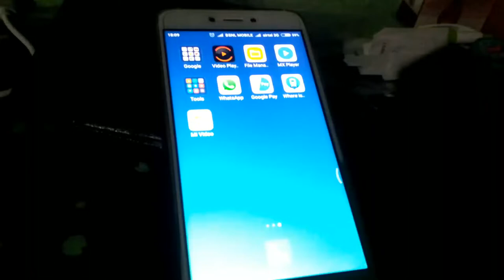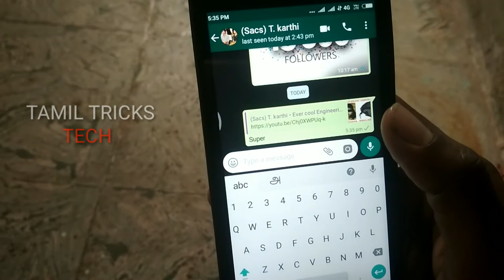WhatsApp அடுத்த பயனுள்ள UPDATE